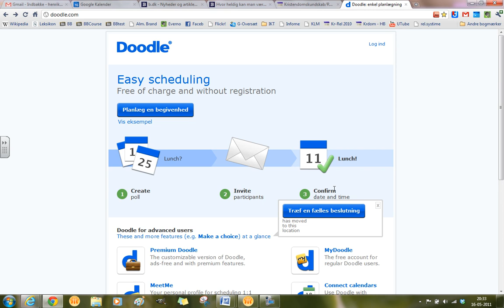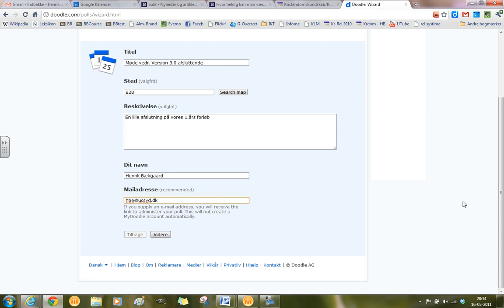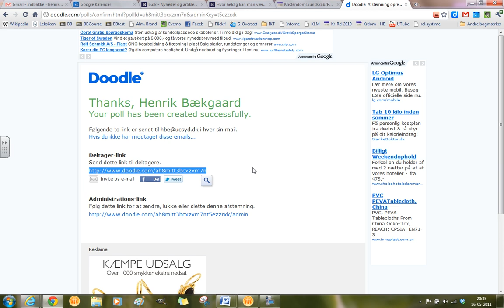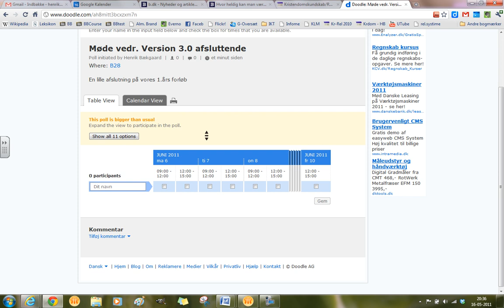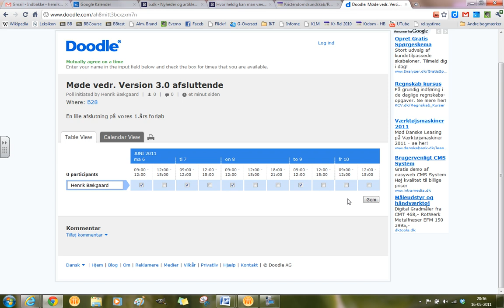Doodle instruktion 4 30 min